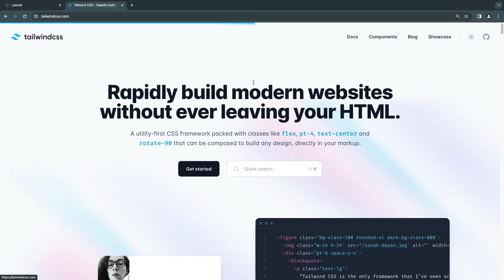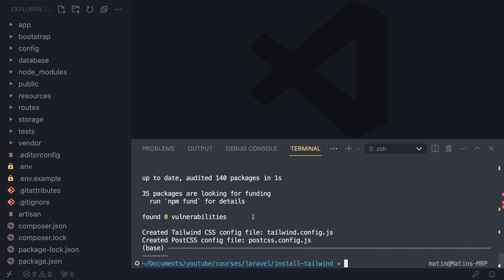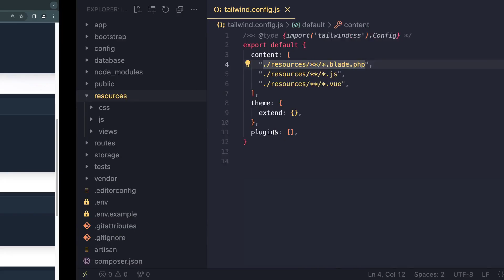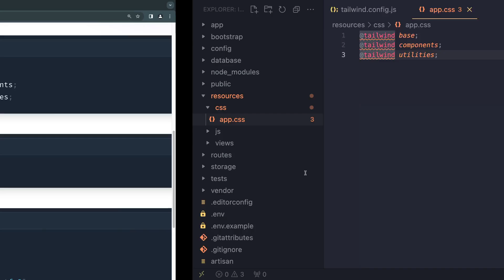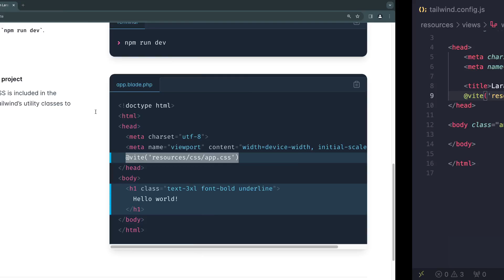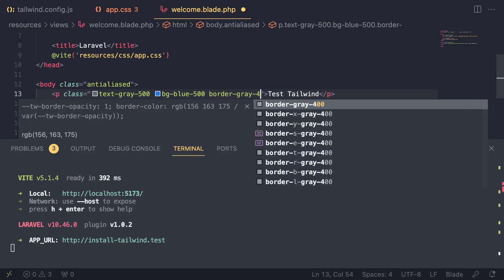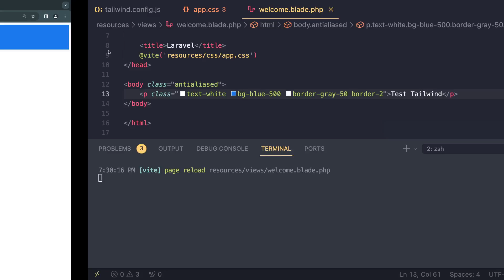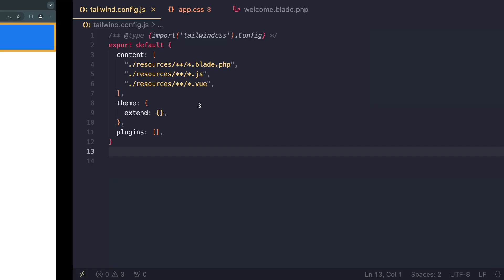Setup Tailwind CSS on Laravel Tutorial (2024)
On this video I will show you guys how to setup tailwind css on a fresh laravel install in just a few minutes.

What is Laravel :
Laravel is a free and open-source PHP web framework, created by Taylor Otwell and intended for the development of web applications following the model–view–controller architectural pattern and based on Symfony.